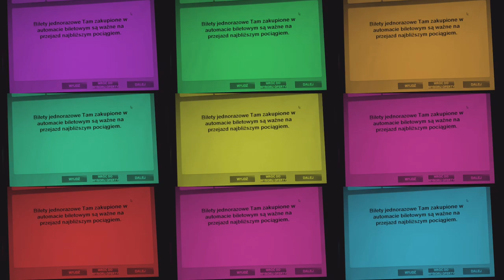Taste Da Taste - Jak działa CBD z rana...lepsze zdrowsze niż kawa ;)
Obalamy mity...
Zamiast kawy CBD!
Będziesz szczęśliwszy zdrowszy i bardziej odmulony;)
Herbata konopna z rana mmmmmniam.
!FARMACJA KONOPNA!